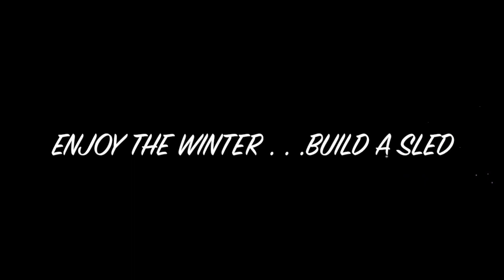MCC CB SLED RACE MAR 5 2023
Cardboard Sled Racing - Fun